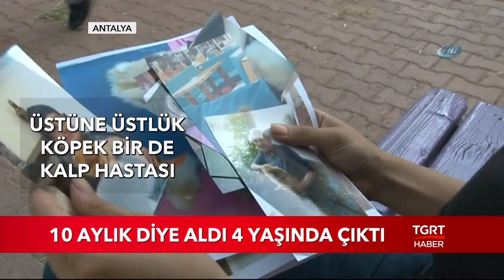10 Aylık Diye Aldı 4 Yaşında ve Kalp Hastası Çıktı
İnternetten 10 aylık diye aldığı köpek 4 yaşında ve kalp hastası çıktı.  Detaylar haberimizde...

TGRT HABER TV HAKKINDA:

● Türkiye'nin kanalıyız...